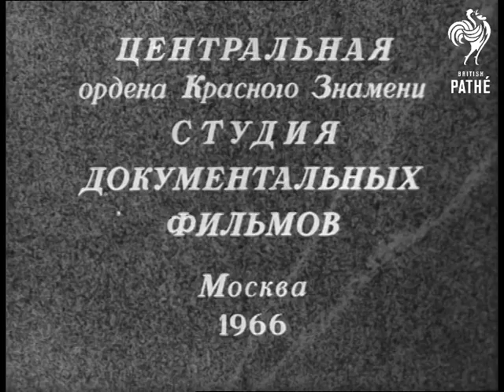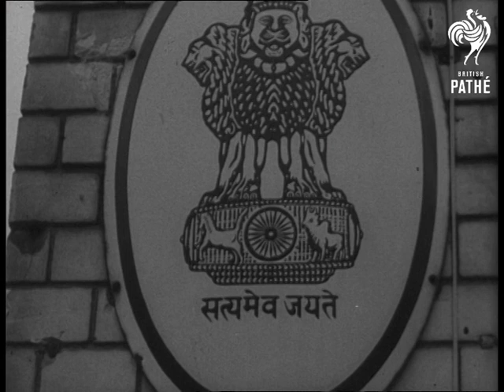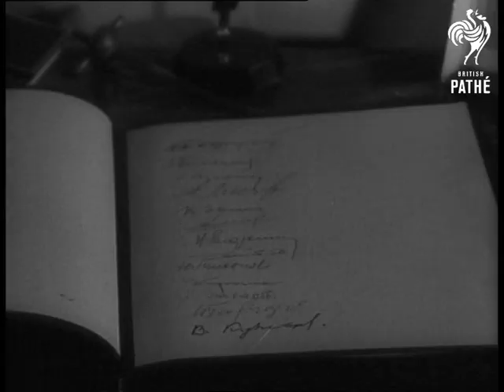In Memory Of Shastri (1966)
Location: Tashkent, Uzbekistan, USSR / Soviet Union

Story about the Soviet Union mourning the Indian Prime Minister Lal Bahadur Shastri as the body is returned to New Delhi from Tashkent.

Russian titles appear to introduce the newsreel.

CU. Still portrait of late Indian Prime Minister Lal Bahadur Shastri. Zoom out to show the frame of the portrait.

GV. and MS of the coffin being carried from building towards waiting gun carriage, Chairman of the USSR Council of Ministers Alexei Kosygin and Pakistan President Ayub Khan are amongst the bearers.

MS. Russian and Indian flags flying from building and lamp posts. VS. of the coffin being taken through the streets of Tashkent to the airport, the coffin is draped in the Indian flag and is placed on a gun carriage pulled by an armoured car which is led by police outriders. Large crowds line the streets.

VS. of the ceremonies at the airport, a Soviet guard of honour marches past the coffin and the heads of state and diplomatic staff pay their respects. VS. of silent crowds lining roads.

MS. panning shot of the coffin being carried to the aircraft, up the gangway and into the plane, Ayub Khan and Kosygin are again amongst the bearers. GV. Russian four engine turboprop airliner of Aeroflot taxiing across runway.

MS. Indian flag at half mast outside embassy in Moscow. CU. name plaque on the wall of the Indian Embassy in Moscow. VS. of heads of the Soviet government inside the embassy Moscow where they pose for photographs with the Indian embassy officials and then they sign the book of mourning for Shastri. CU. still portrait of Shastri with black drape across one corner.

(Comb. Fine Grain Pos).
 FILM ID:3156.03